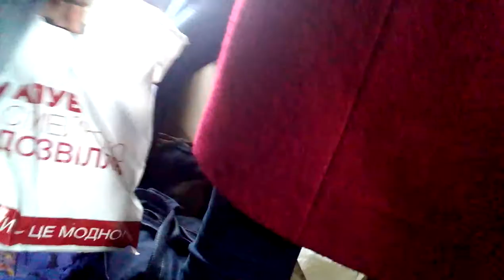"Зайцы-безбилетники" #816 Фастов-Шостка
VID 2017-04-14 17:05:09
"Зайці-безквиткові" #816 Фастів-Шостка